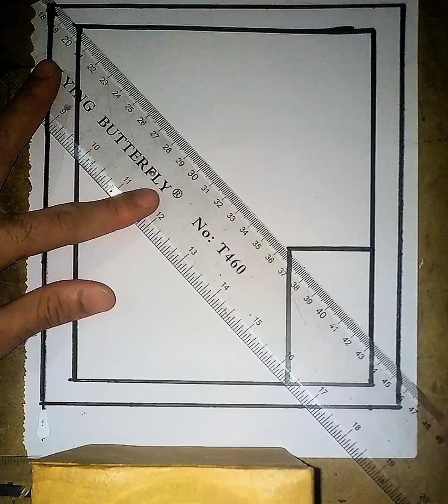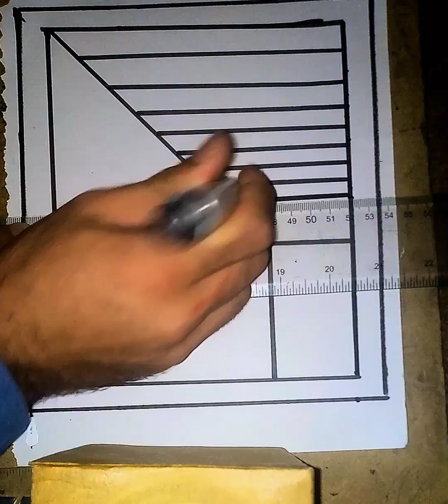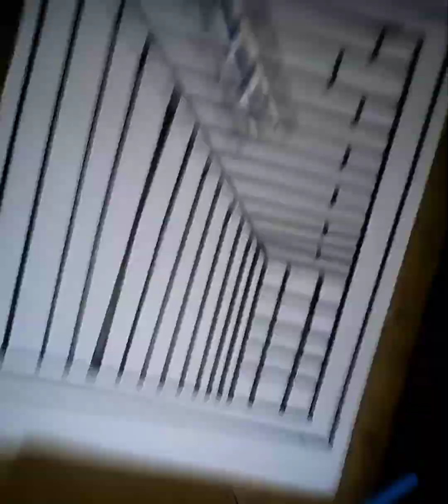3d Drawing || how to draw 3d painting